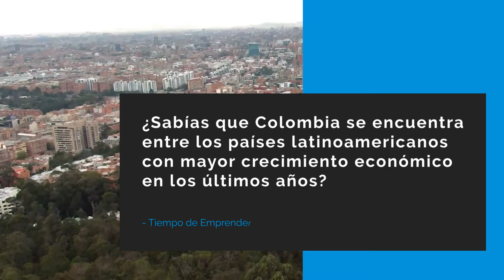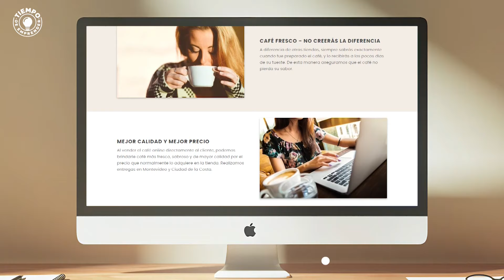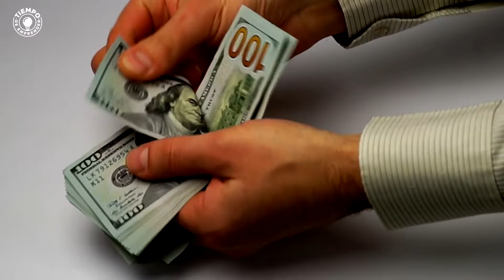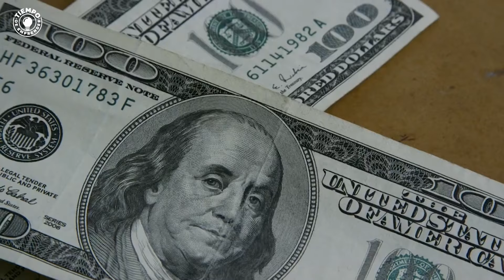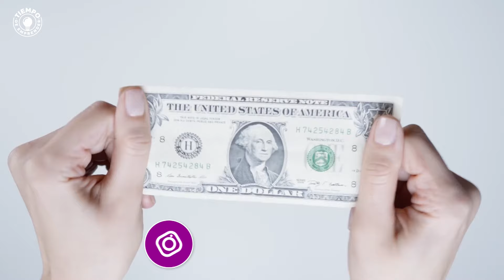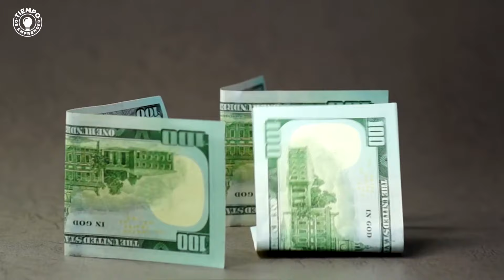✅ 13 Ideas de Negocios Rentables en Colombia con Poco Dinero 🤑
💡 Si eres de Colombia o planeas mudarte a este maravilloso país próximamente y tienes ganas de iniciar un negocio pero aún no sabes cual, este video es para ti, ya que te recomendaremos 13 Ideas de Negocios Rentables en Colombia. Algunas de ellas las he iniciado en mi país y afortunadamente me está yendo muy bien.

💰 ¿Sabías que Colombia se encuentra entre los países latinoamericanos con mayor crecimiento económico durante los últimos años?. Además, es uno de los países latinoamericanos con mayor población, ya que cuenta con 49,65 millones de habitantes. Por lo que iniciar un negocio en este fantástico país puede ser sumamente rentable.

Échale un vistazo a este video y cuéntanos cual es la idea de negocio rentable en Colombia con poco dinero que más te ha gustado.